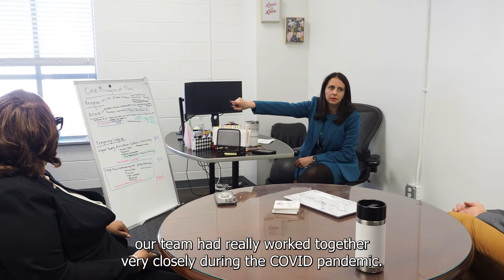2024 Cafritz Awards Team Winner Office of Migrant Services Team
The 21st Annual Morris & Gwendolyn Cafritz Foundation Awards Honoring the Best in Public Service

The Morris & Gwendolyn Cafritz Foundation partners with the George Washington University Center for Excellence in Public Leadership to recognize and reward outstanding performance and exemplary service by DC Government employees.

Each year five individual winners receive a $7,500 cash prize and a winning team receives a $15,000 cash prize. For more information on the eligibility requirements and the selection criteria, please visit the Cafritz Awards